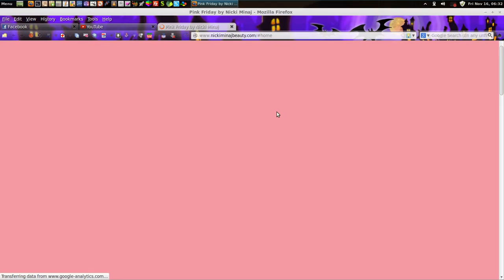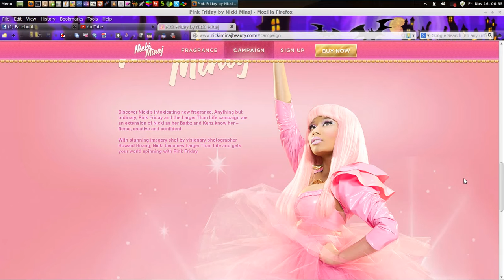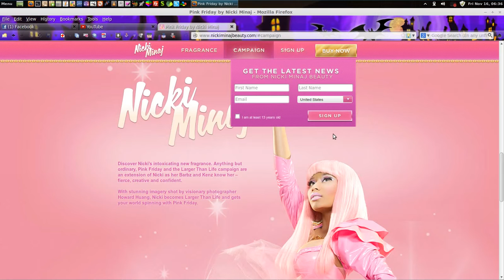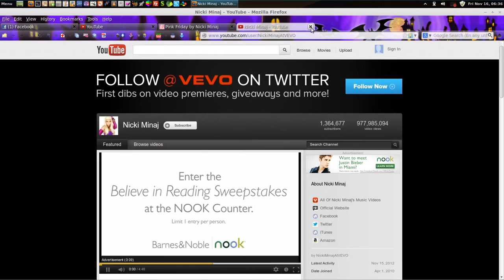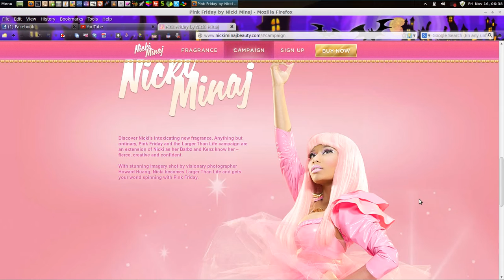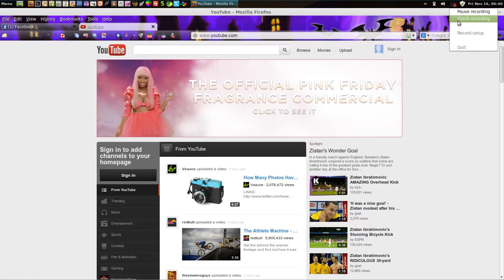Nicki Minaj Pink Friday rant